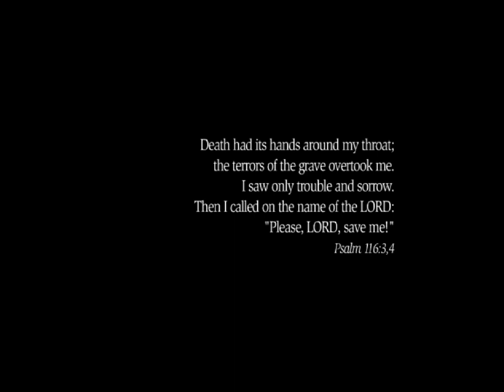Tribute Victoria Williams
Tibute
Music  Performed BY     Victoria Williams
Music Written By:   David Williams and Marvin Etzioni
Photos:  AP
Editing:   Jason Powers